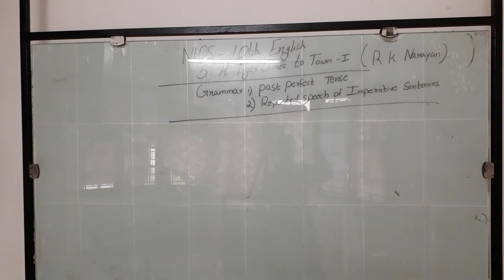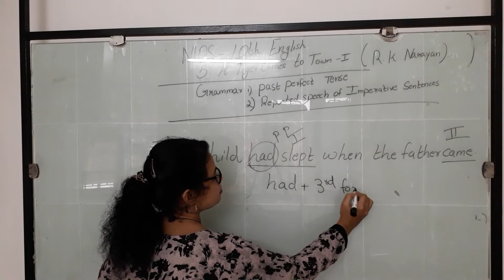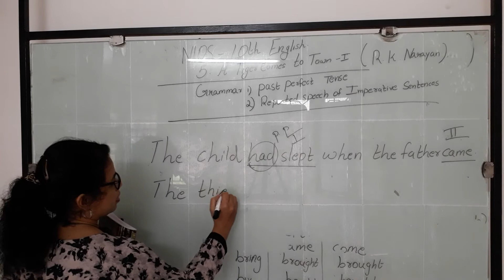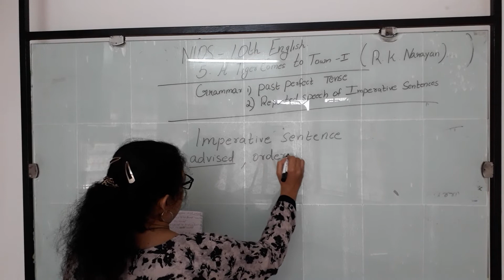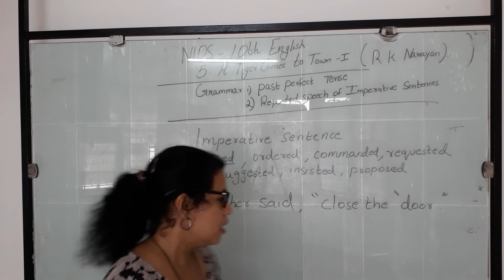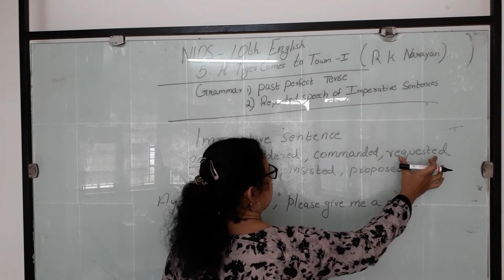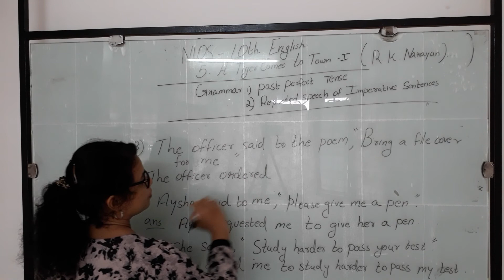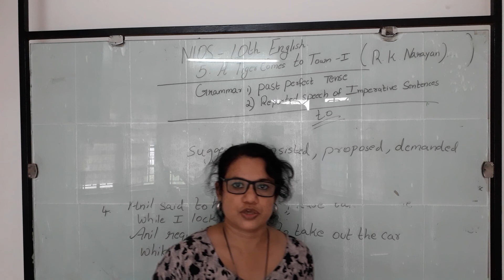LESSON 5 A TIGER COMES TO TOWN PART 1 GRAMMER